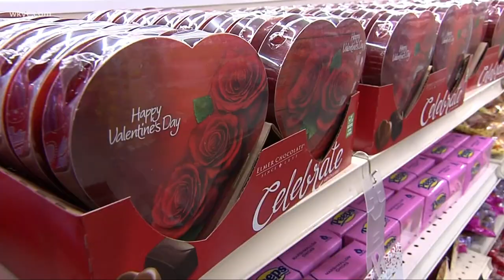How to make a healthier Valentine's Day dessert: 3-ingredient recipe from Chef Anna Harouvis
February 12, 2021: Maybe your sweetie doesn't want to over indulge in sweets this Valentine's Day. For an out-of-the-chocolate-box idea for a healthier Valentine's Day dessert, we turn to Chef Anna Harouvis, who owns Anna in the Raw, for a guide to making something a bit different this year.